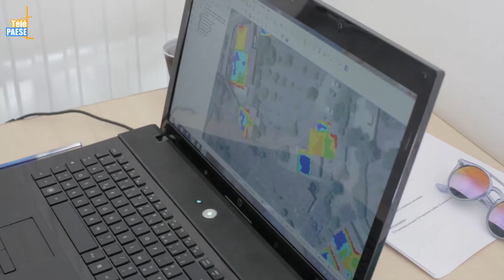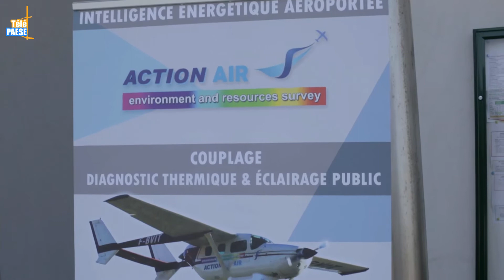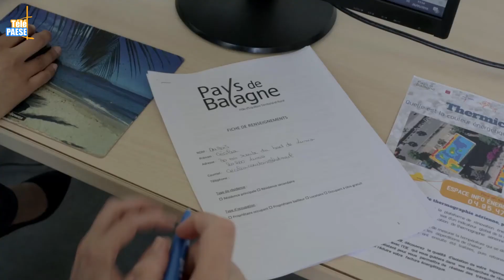Thermographie aérienne : Les constructions d’après-guerre seraient les plus énergivores en Balagne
Ce week-end, le Pôle d’Équilibre Territorial et Rural (PETR) du Pays de Balagne organisait, à l’attention des habitants de la microrégion, deux salons de restitutions à Calvi et L’Ile Rousse pour présenter les résultats de l’opération de thermographie aérienne entamée en décembre 2017 et terminée tout récemment.

Cette opération, exécutée par la société « Action Air Environnement », a été commandée et gérée par le PETR du Pays de Balagne à travers sa plateforme de rénovation énergétique de l’habitat. L’objectif, informer les habitants de Balagne sur les perditions énergétiques de leur logement et les orienter si besoin vers des travaux de rénovation.

À savoir que l’espace info énergie de Balagne, basé à L’Ile Rousse, se tient à disposition pour toute information sur les résultats de l’opération de thermographie aérienne.

Intervista di Paul Lions : Presidente di u PETR di Balagna.
Intervista di Floriane Spaccesi : Caricata di missione « Habitat durable » pè u PETR di Balagna.
Intervista di Stéphanie Maraninchi : Spaziu « info énergies » di Balagna.
Intervista di Régis Martel : Direttore cummerciale di « Action Air Environnement ».